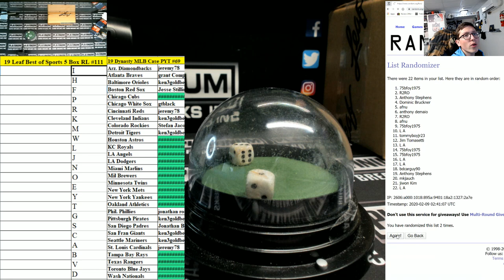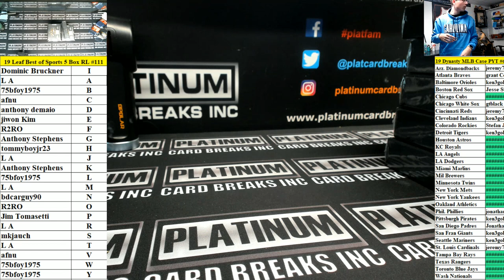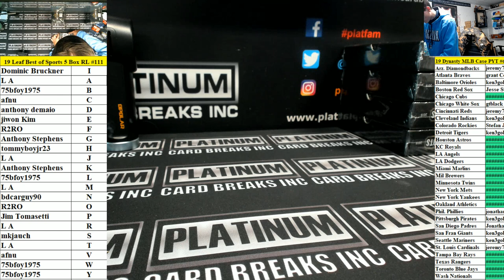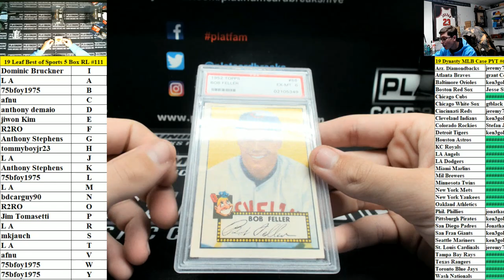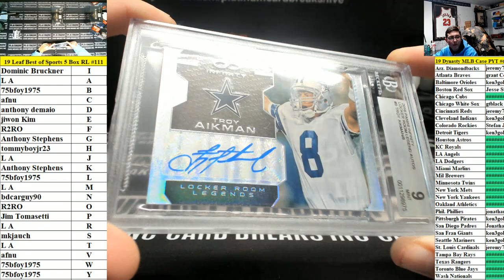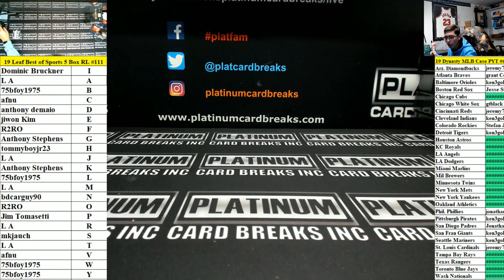19 Leaf Best of Sports 5 Box RL #111